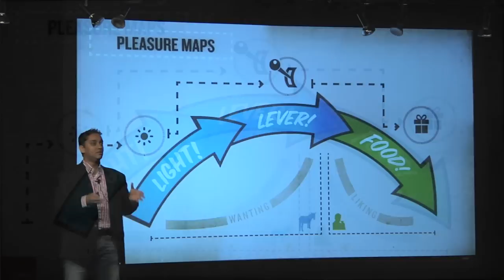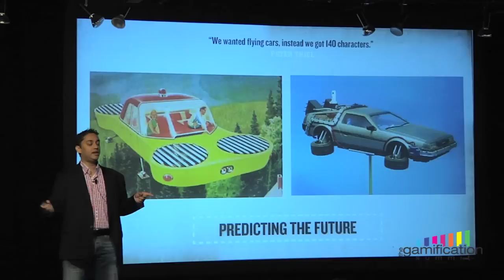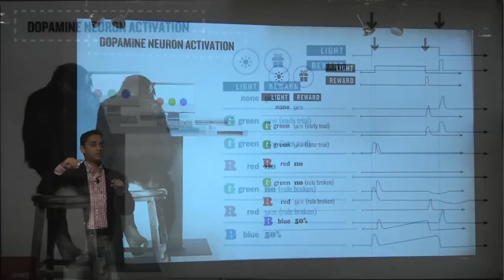Future Rewards: How Your Brain Gets Motivated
What's more rewarding -- eating a piece of candy, or the sense of anticipation you feel just before you eat it? As far as your brain is concerned, it's probably the latter. Cynergey's Kes Sampanthar explains what dopamine reveals about the neuroscience of motivation.